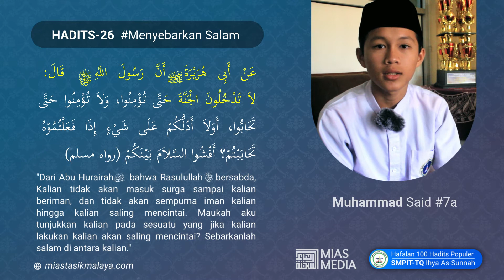HADITS-26 Menyebarkan salam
SMPIT-TQ Ihya As-Sunnah Tasikmalaya
Hafalan 100 Hadits Populer